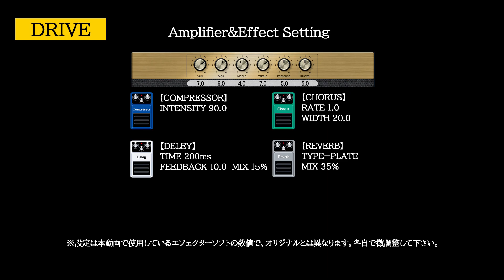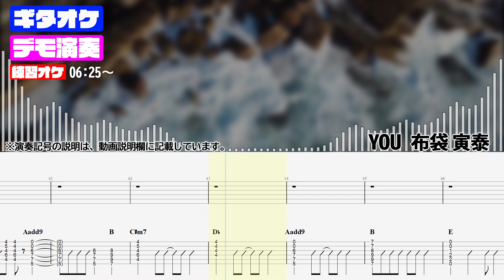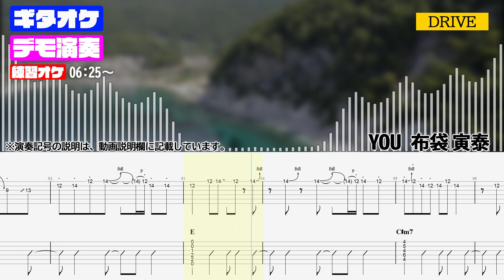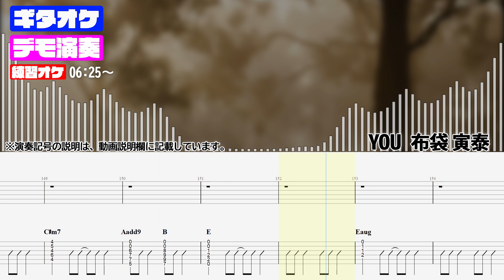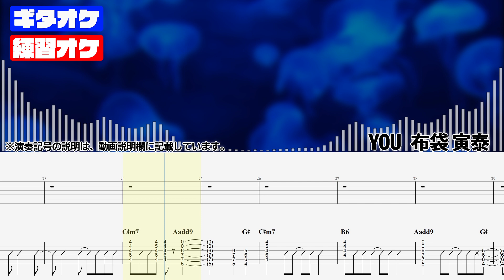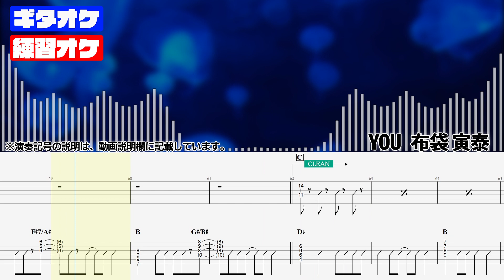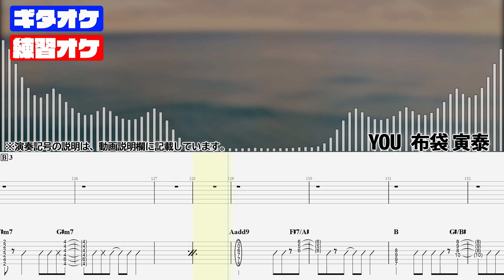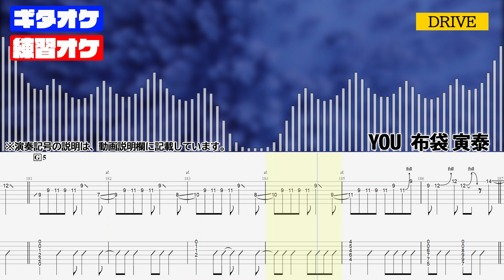YOU / 布袋 寅泰 【TAB譜付 ギターカラオケ】 ギターTAB バンドスコア 初心者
YOU / 布袋 寅泰
■タブ譜付きギターカラオケ【Guitar tab】■デモ演奏・ギターカラオケ・タブ譜 ■BOOWY バンドスコア 無料  ギタオケ

【チャプター/コンテンツ】
0:00 タイトル/エフェクト＆ペダルの説明
0:06 デモ演奏（確認用）
6:25 練習用オケ（ギター無し）
12:23 他動画紹介 チャンネル登録

【演奏記号の説明】
※⤴⤵.チョーキング/ダウン(full.3/4.1/2.1/4)は音の高さ）
※フレット番号前後の ／ や ＼ =グリッサンド（スライドイン スライドアウト）
※s.l=レガートスライド(最初の音をピッキングし、次の音へピッキング無で指をスライド）
※～～～～～=ビブラート
※・/・=前の１小節リピート
※／=スラッシュ（前音の省略記号）
※H=ハンマリングオン
※P=プリングオフ
※✕=ブラッシング(空ピック)

【その他 補足事項】
・エフェクター＆ペダルセッティングは 動画冒頭に載せていますが、
本動画で使用しているソフトで似せてセッティングしているだけで、オリジナルとは異なります。
参考程度に 各自で微調整されて下さい。

・本動画に使用されている楽曲は、YouTubeとの包括契約に基づいております。この動画での楽曲は、すべて自分で制作しており、オリジナル音源の使用は一切ございません。楽曲にはメロディーや歌詞は含まれておらず、使用しているリズムやハーモニーは著作権の保護対象外であり、また、動画内で楽譜や歌詞を表示することは「動画」としての扱いになり、包括契約の範囲内での利用となります。市販の楽譜を参考にする場合はあくまで一部の構成パートを参考にしている程度であり、独自に採譜し変更を加えており、すべてを模倣し販売や営利を目的とするものではございません。

【Regarding Music Copyright and Secondary Use】

The music used in this video is based on a blanket agreement with YouTube. All music featured in this video is created by me, and no original sound recordings are used. The music does not include melodies or lyrics, and the rhythms and harmonies used are not subject to copyright protection. Additionally, displaying sheet music or lyrics within the video is considered part of the video content and falls under the blanket agreement. While I may refer to published sheet music for some structural parts, the music is independently transcribed and modified. It is not a direct reproduction or intended for commercial purposes.

The music is intended for personal use only (such as accompaniment for performance videos).

 1. 基礎からの学習：この動画では、基本的なギターのコードやテクニックを学ぶことができます。初心者でも安心して練習できる内容となっています。
 2. 視覚的サポート：カラオケと楽譜(tab譜)を同時に表示することで、音楽のリズムやメロディを理解しながら、手の動きを同時に学ぶことができます。
 3. 自主練習の促進：動画形式で提供されるため、一時停止や再生を活用して、特定の部分を重点的に練習することができます。
 4. 自宅での練習：外出することなく、好きな時間に好きな場所で練習が可能です。時間や場所に縛られずに、自分のペースで学習を進めることができます。

This video was created for guitar beginners. Provides educational value such as:

1. Learn from the basics: In this video you can learn basic guitar chords and techniques. The content is such that even beginners can practice with confidence.
2. Visual support: By displaying karaoke and sheet music (tab notation) at the same time, you can understand the rhythm and melody of the music and learn hand movements at the same time.
3. Encourage independent practice: Delivered in video format, you can pause and play to focus on specific parts.
4. Practice at home: You can practice whenever and wherever you want without having to go out. You can study at your own pace without being restricted by time or place.